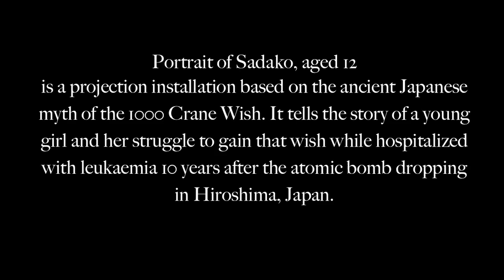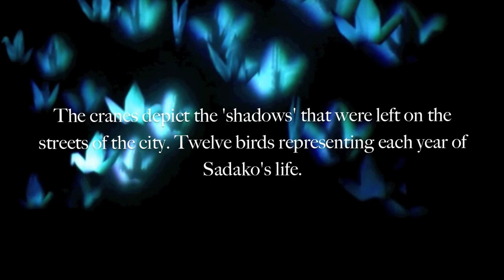Portrait of Sadako, aged 12 [HD]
Portrait of Sadako, aged 12
Kalytta Ng -- Jessica Ren -- Nancy Johnson